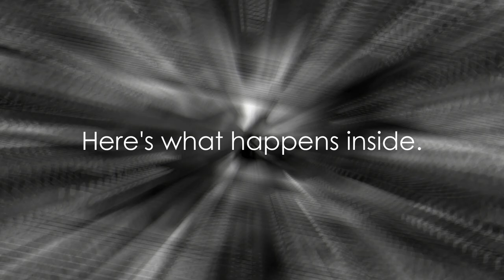What Really Happens Inside an Ant Nest? Timelapse | AntHub PH